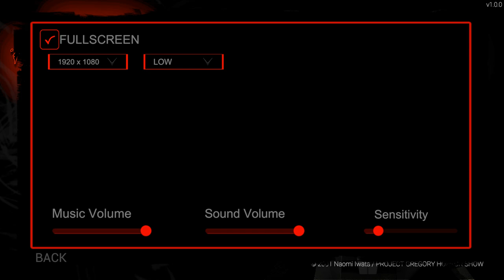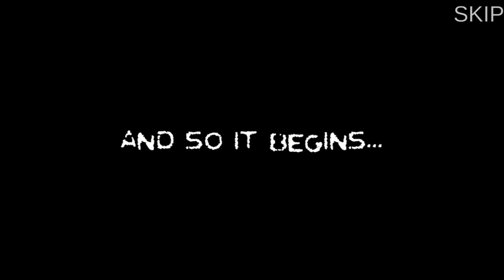Dark Deception Gregory Horror Show | Chapter 1【Fangame】